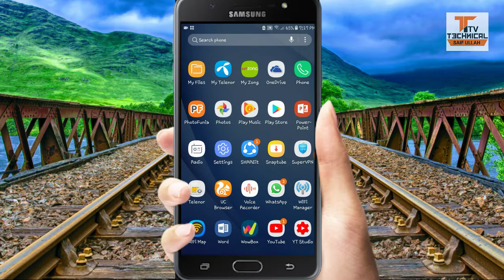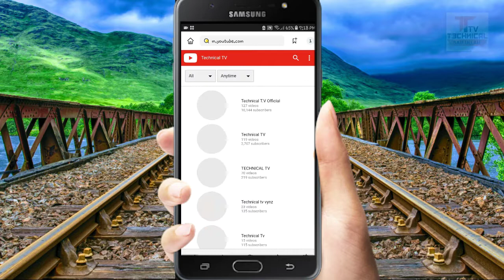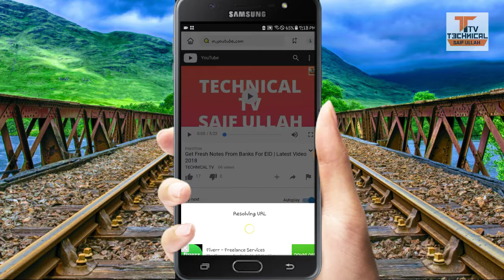How To Save Videos from Instagram,Facebook,Youtube and soundcloud | Video and Audio Downloader 2018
Hello Guys My Name Is Saif Ullah

Like Our Page On Facebook :Technical TV

Follow On Instagram :Technical Tv